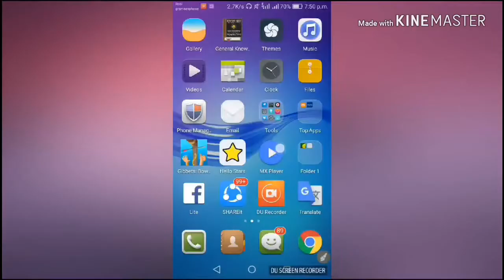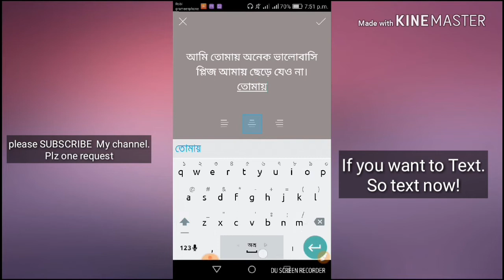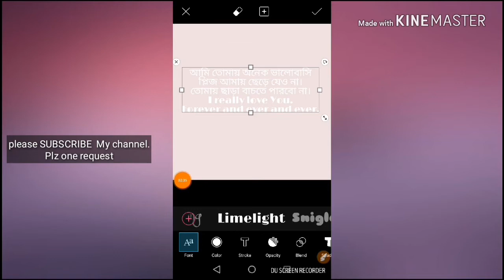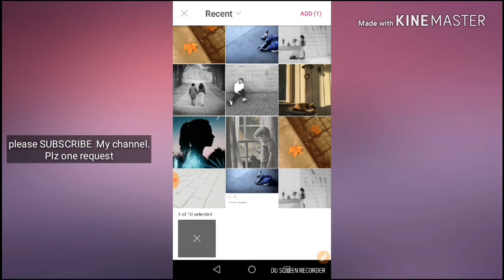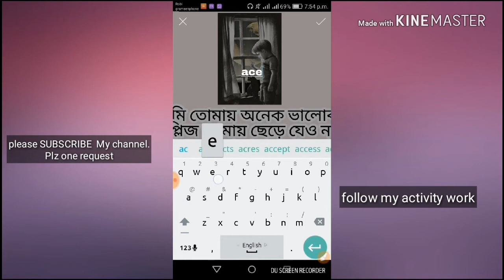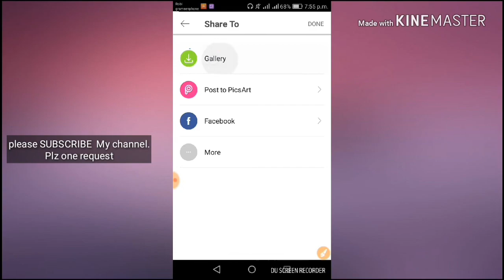ভাই আমার পিক টি Edit করে দে! এটি আর বলা লাগবে না।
Emotional pickup spell in a short time Become Editor and Become Editor.

 Emotional পিক বানান অল্প সময়ে। আর হয়ে উটুন Editor.